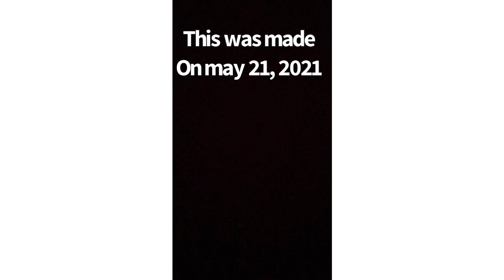Old stop motion